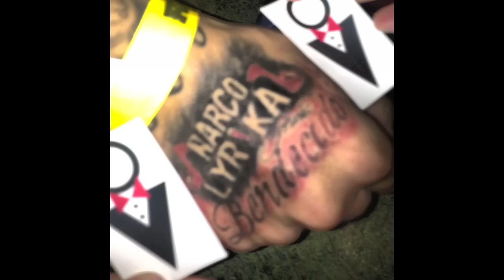quilla pool party A10 , KIKO , OSOBANGG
9/1/12 A10 KIKOYSUCALLE OSOBANGG